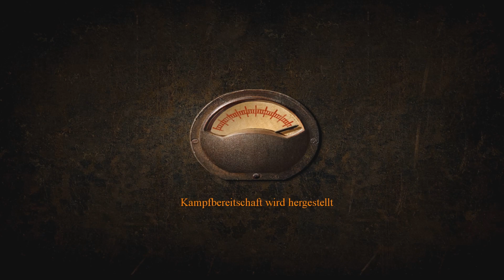Blitzkrieg Anthology Rolling Thunder #52 Verfolgung [Deutsch/Bayrisch]